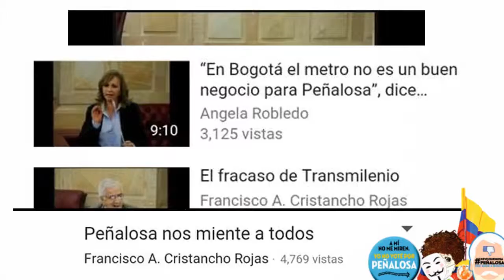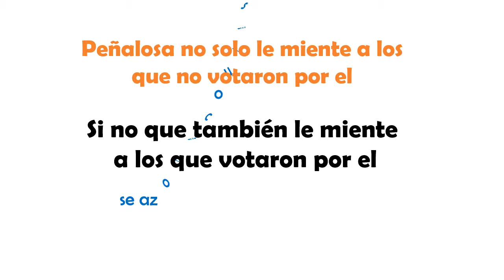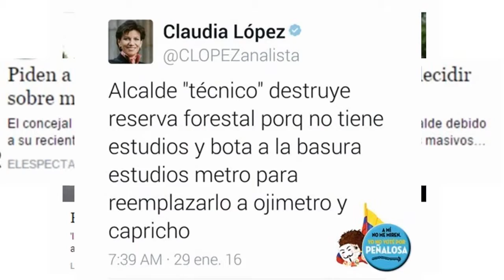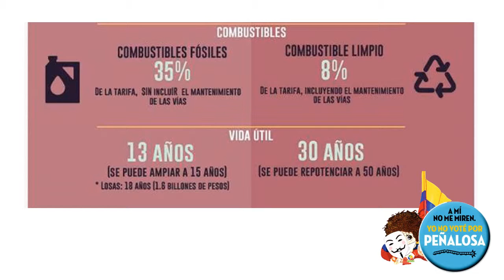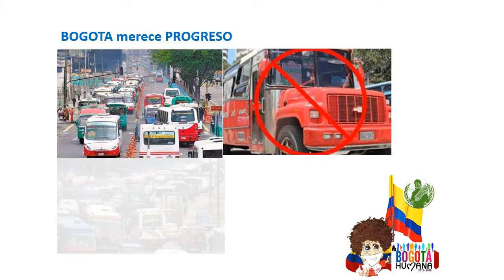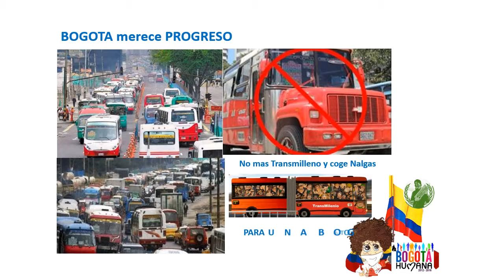Si lo vamos a hacer! EL METRO ?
Un día como hoy que se habla de un Patético TRansmilleno PESADO, y así de pesada cae la noticia donde un visionario de mentiras de nuevo NO HARÁ EL METRO ! Si lo vamos a hacer! EL METRO ? nooooo mas transmilleno! Pues el Visionario solo es, BOLARDO, patético, Inhumano y un fraude visionario !